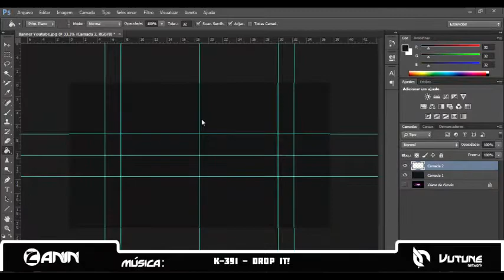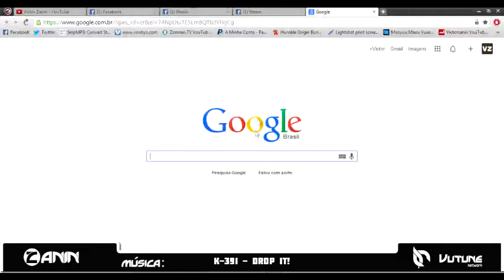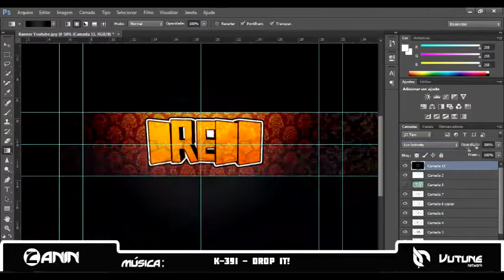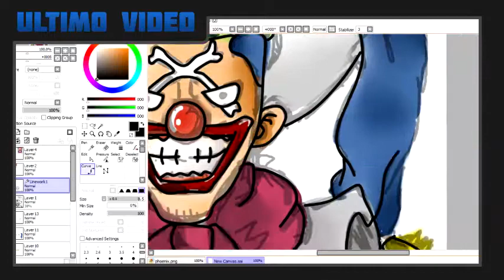Speed Banner #04 - Banner Dredd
DESCULPEM PELA FALTA DE VIDEO ESSA SEMANA IREI POSTAR NO FINAL DE SEMANA, FIQUEI MEIO APERTADO EM QUESTÃO DE HORARIO

▬▬▬▬▬▬▬▬▬▬▬ஜ۩۞۩ஜ▬▬▬▬▬▬▬▬▬▬▬▬▬
▓▓▓▒▒▒░░░ LEIA A DESCRIÇÃO DO VÍDEO ░░░▒▒▒▓▓▓
▬▬▬▬▬▬▬▬▬▬▬ஜ۩۞۩ஜ▬▬▬▬▬▬▬▬▬▬▬▬▬
►Próximos do One Piece(Brincando de Mangaka):
●Sanji (Bonus)

● Skype: victor.zanin2
● Steam: Zanin
● Origin: Zanin500

►Uso Mesa Digitalizadora ! ●
►Wacom Bamboo Creative CHT-670●

►Lista de Pedidos:
●Gamer1Fire
●Playerbarbie
●Malena
●Capitão Sparkles
●RamdomICom (ZAESZ)
●Viniccius13
►Cronograma
●Domingo - Talvez video bonus
●Segunda - "Brincando de Mangaka"
●Terça - Nada
●Quarta -"Speed Art/Fan Art"
●Quinta - "Random Arts"
●Sexta - Nada
●Sábado - Talvez video bonus
►Animes para Brincando de Mangaka
●Naruto
●D-gray Man
●Fairy Tail
●Pokemon
●Bleach
●KHR
●Dragon Ball
●Ao no exorcist ( Mais provavel )
●Zero no Tsukaima
●(etc...)
●AJUDEM A DIVULGAR●
● OBRIGADO ●
►Onde está o tutorial de Esboço?●
●Calma ai XD, estou pensando em fazer em live, para que possa tirar as duvidas na hora!●
●Speed Banner●
●Bg's●Vinhetas●Tutorias●Downloads●
●Vinhetas a Partir de : R$* (Vinheta de 5 - 13 seg )
●Bg's a Partir de: R$* (Bg + Foto)
*Preços Sujeitos a alteração
**Adicione somente para contato profissional